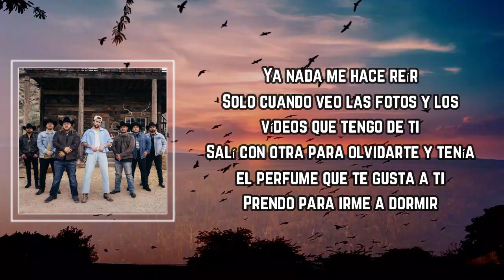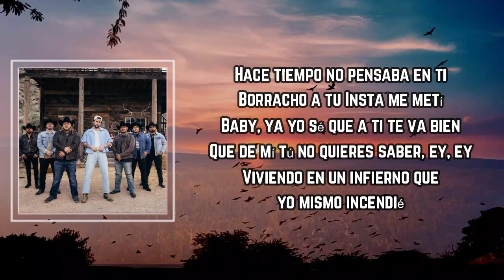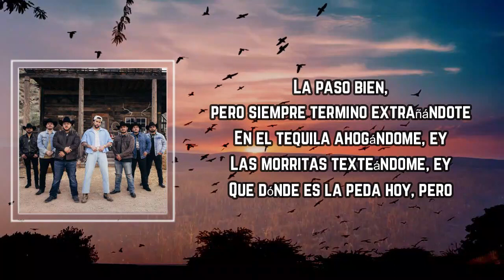un x100to Lyrics - Grupo Frontera x Bad Bunny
un x100to by Grupo Frontera x Bad Bunny
Album: Single

un x100to Lyrics:

Me queda un por ciento

Solo cuando veo las fotos
Y los vídeos que tengo de ti
Salí con otra para olvidarte
Y tenía el perfume que te gusta a ti

¡Guau!
Qué mucho me ha costa’o
Borracho, viendo tus fotos
Me duele ver que tú sí has mejorado

No tienes días grises
Ya no te duelen las cicatrices

Ahora estoy en tus pie’

Rogándote
En el tequila, ahogándome